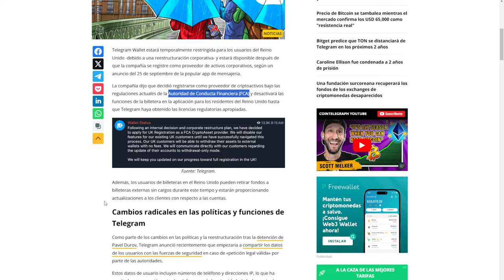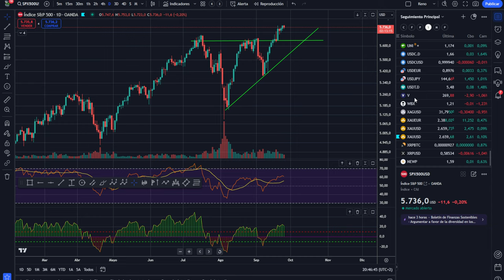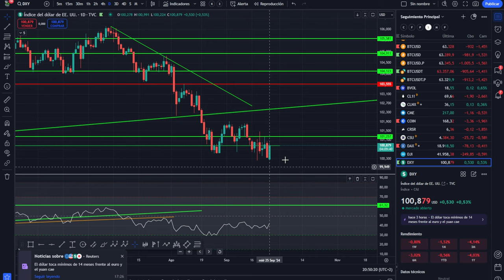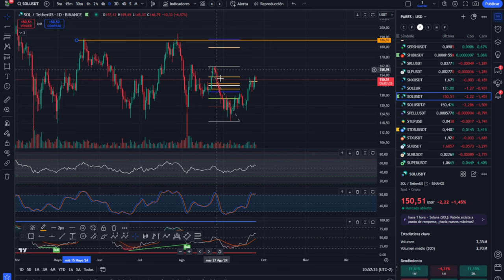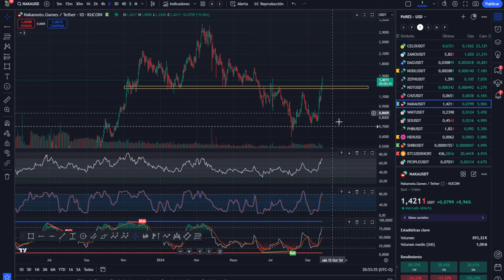💥💵 BITCOIN, ESTO ESTÁ EN PELIGRO 💥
0:00:00 Presentación
0:01:20 bitcoin zona clave de batalla
0:02:57 ESTO ESTÁ EN PELIGRO
0:05:05 Análisis de bitcoin y altcoins